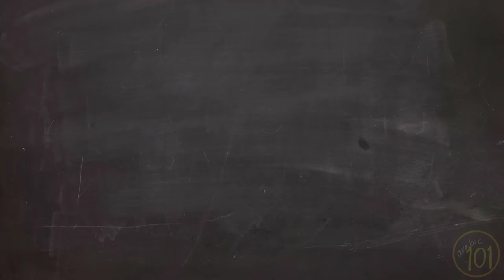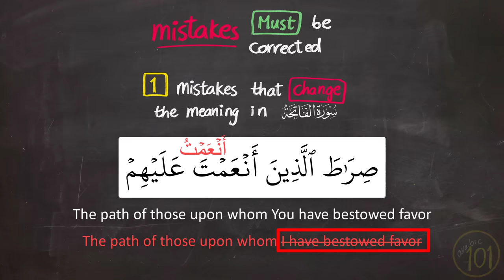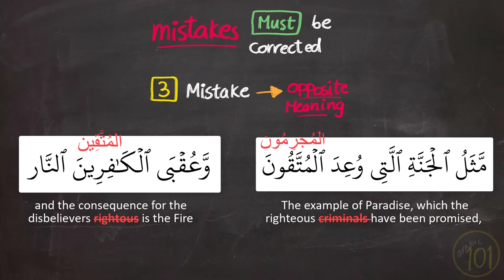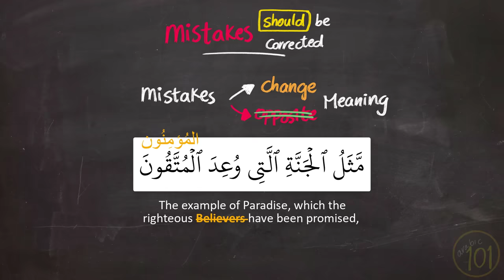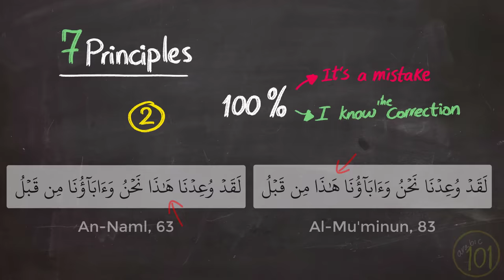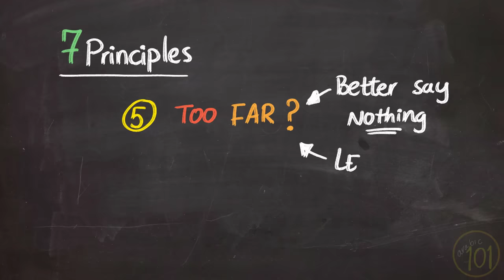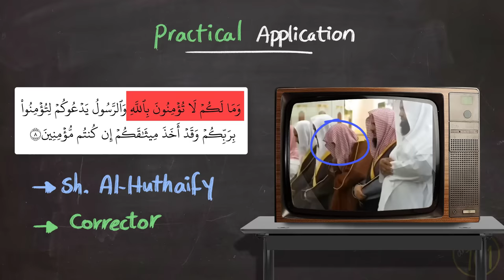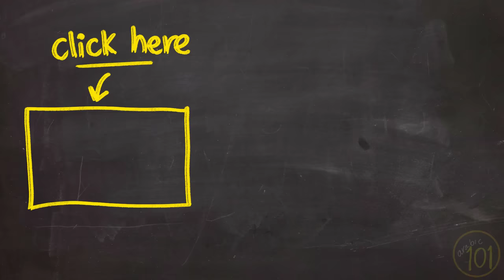You should NEVER do this when correcting the Imam's recitation | Arabic101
In this lesson, we learn a very important lesson specially before the beginning of Ramadan when we will in shaa Allah start praying Tarawih again. We discuss the cases when you should correct the recitation of the Imam and in what way.
In the preparation of this lesson, we mainly used the sources from Ahl As-Sunnah, using fatwas from Shaikh ibn Uthaimin and others,

Here's a sound recording for the fatwa of Shaikh ibn Uthaimin on correcting the Imam as well as if someone not prayer correcting an Imam